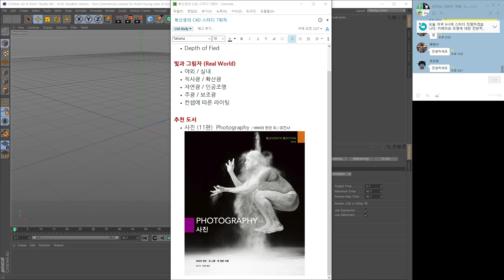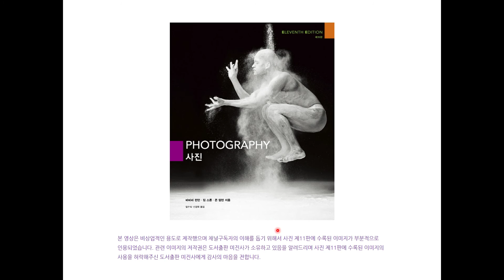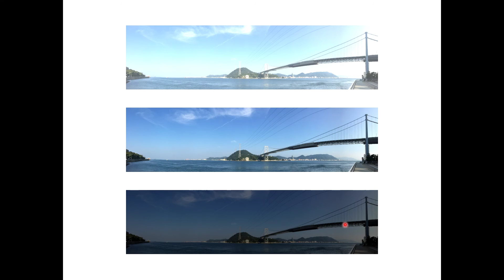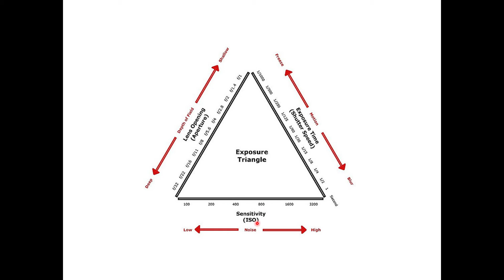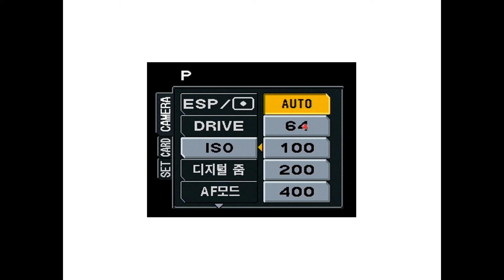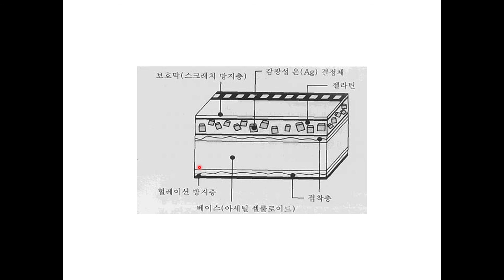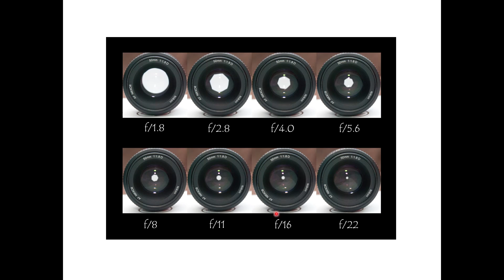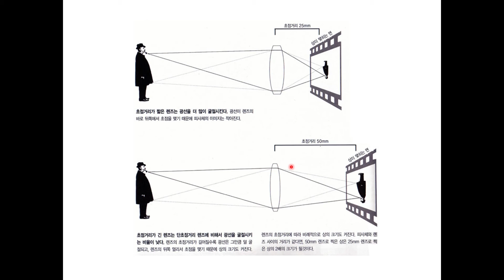C4D 스터디 07. part 1 빛으로 그린 사진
복선생의 C4D 스터디입니다.
Camera
* Focal Length, Field of View
* Exposure, F-stop , Shutter Speed , ISO
* Depth of Fied

0:00 Intro
11:51 Camera
20:38 Photograph
28:40 Exposure (노출)
36:38 카메라의 구조
41:30 Film & ISO
50:34 Aperture (조리개) /DOF (피사계심도)
56:53 Shutter Speed
1:01:36 Focal Length & Field of View
1:08:38 Ending